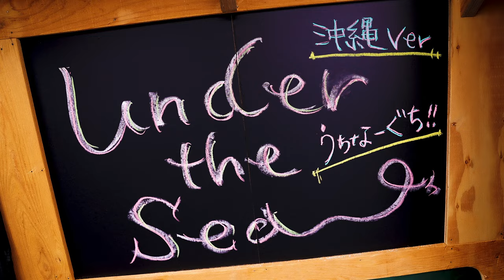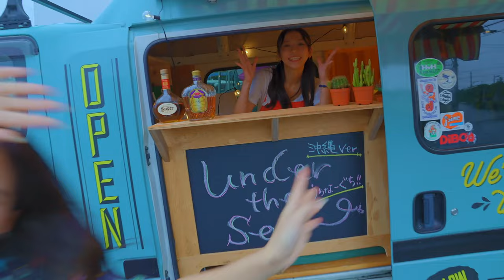【MV】リトル・マーメイド沖縄方言Ver.がまったく何言ってるか分からない！！『♪Under The Sea 』サンレレで歌ってみた！！ Acoustic cover by MIRIAM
Nannaironote Project Vol.31
リトル・マーメイド沖縄方言Ver.が全く何言ってるか分からない！！『♪Under the sea 』サンレレで歌ってみた！！

明けましておめでとうございますHOMAREです。
『アラジン沖縄方言Ver.』から約1年半・・・
試行錯誤をしながらやっとの想いで第二弾を公開することができました！！
うちなーぐち（沖縄方言）はユネスコの消滅危機言語に認定されており、後世に残していかないといけないものです。
※より多くの人に伝わりやすいように「ウチナーグチ（沖縄語）」→「沖縄方言」という表記にしております。また、翻訳について：一部ユニークな表現を含めた独自の解釈で翻訳しておりますので、すべて正しいウチナーグチとは限りませんのでご注意ください。

歌ってくれたのはタレント・モデルとして大活躍中のミリーちゃんです♪♪
楽曲アレンジでメインで使わせていただいた楽器は読谷にある「三線工房まちだ屋」で開発されたオリジナル楽器「サンレレ」です。サンレレはハワイの伝統楽器ウクレレと沖縄伝統の楽器三線の２つの特性を持つとても素敵な楽器です。そんなサンレレと三線、シガーボックスギター（CBG）で沖縄とハワイの風を感じるアレンジに仕上がりましたので、ぜひ最後までお楽しみください♪♪

※50枚限定販売！
【Nanaironoteオリジナル刺繍入りTシャツ】
刺繍で左胸にチャンネルロゴデザイン、後ろ首元にはオリジナルデザイン文字
生地の厚みもしっかりとした5.6oz、着心地の良い綿100％

【Act】
 ▼Vocal：MIRIAM（ミリー）

【Crew】
 ◯Executive Producer : HOMARE（Translation）
 ◯Recorded & Mixed : Minoru Hamasato
 ◯Camera：Ryo Matsui
 ◯Video Editing：Kosuke Kawakita
 ◯Percussion Recording：Ta-tsu-
 ◯Assistant : Shotaro Uehara

【撮影場所】
 ◯マルミヤクラフター

【楽器提供】
 ○三線工房まちだ屋 - MACHIDAYA

【Nanaironote（ナナイロノート）公式メルマガ】
　◯ライブや音楽配信などの情報の先行配信
　◯メルマガ限定動画
　◯各メンバーの紹介やメッセージ、などなど

公式メルマガでしか受け取れない情報を発信していきますので、
ぜひ登録よろしくお願いいたします。